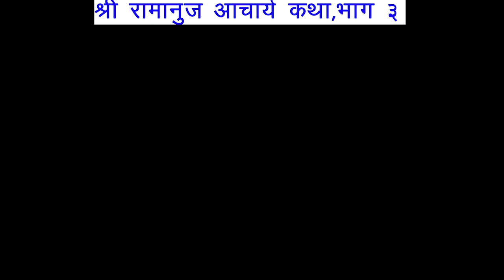श्री रामानुजाचार्य संपूर्ण जीवन चरित्र ,भाग : 3 II Sri Ramanuja Acarya Complete Life Story : Part 3